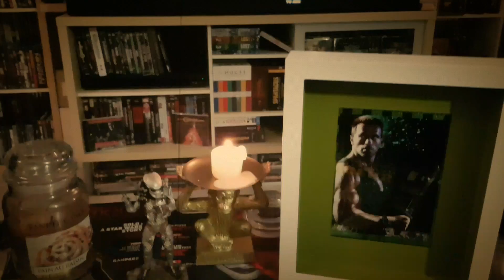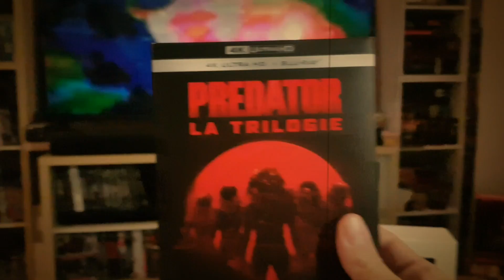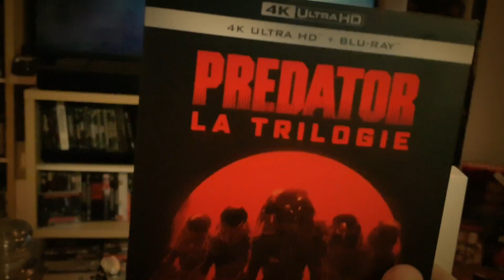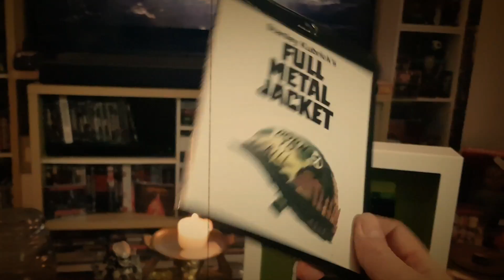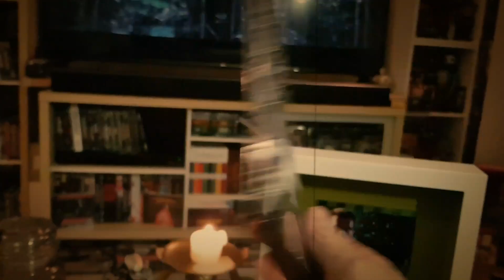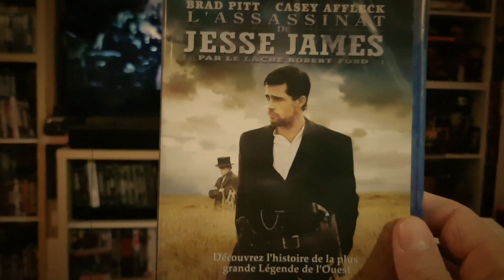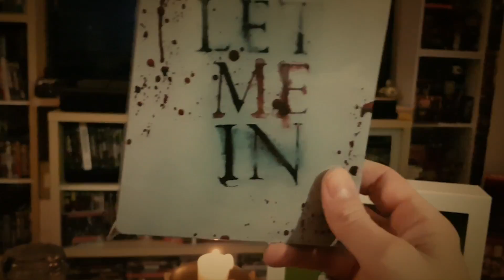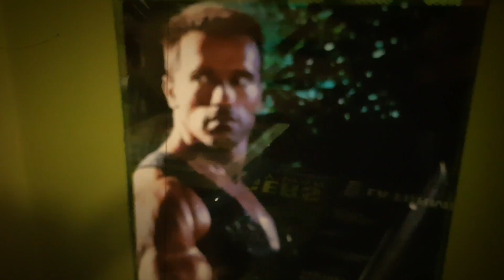Achats CASH et autres #5 (saison 2019 UHD4K STEELBOOKS BLU RAY DVD )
Dernière vidéo achats...la numéro 5 de la saison 2019